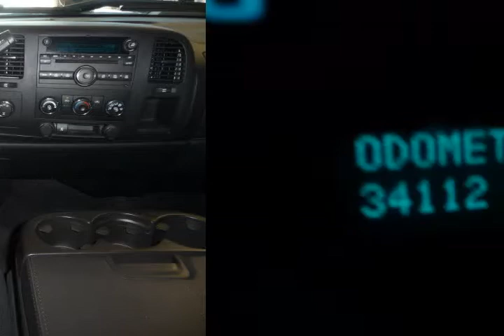2011 Chevrolet Silverado 1500 Blue Albuquerque NM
Autos & Vehicles

Year: 2011
Make: Chevrolet
Model: Silverado 1500
Ext Color: Blue
Int Color:

Dealer's Name: Quality Mazda
Dealer's City: Albuquerque
Dealer's State: NM
Dealer's zip: 87111

Cruise Control, Passenger Air Bag, Side Curtain Air Bag, Tilt Wheel, Tinted Glass, Traction Control, Vanity Mirrors

Cities where people might be interested in this vehicle as well:
Albuquerque

3GCPKSEA0BG152090